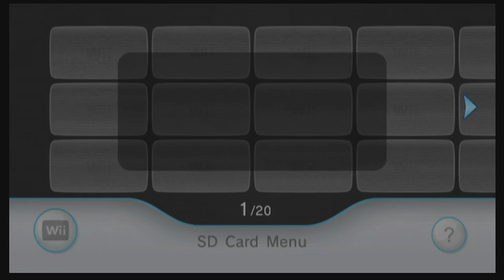Bejeweled 2 - WiiWare (Wii Version) - 2 Levels